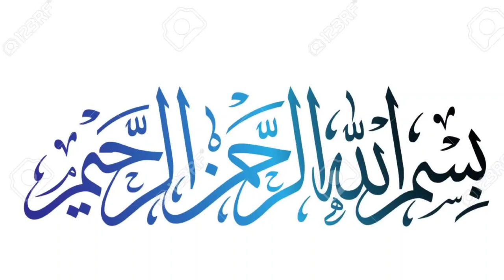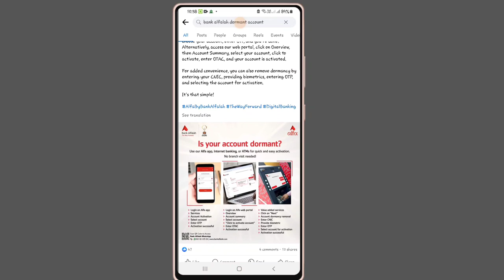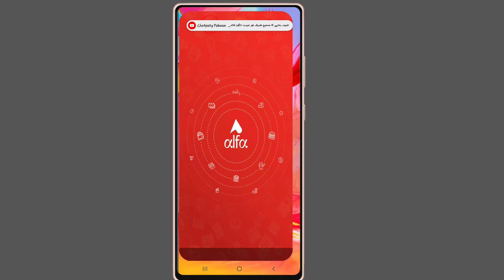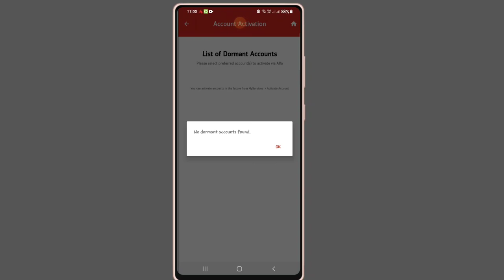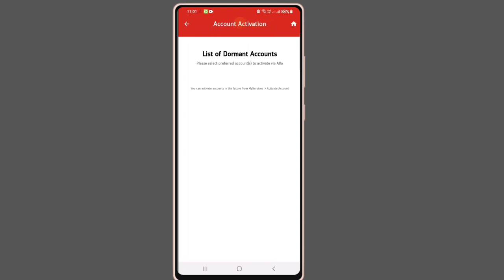Bank Alfalah Dormant Account Active Online | Block Account Unblock Online